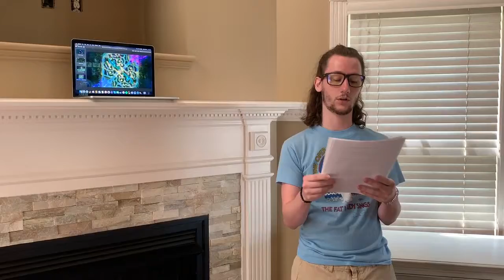how to: league of legends